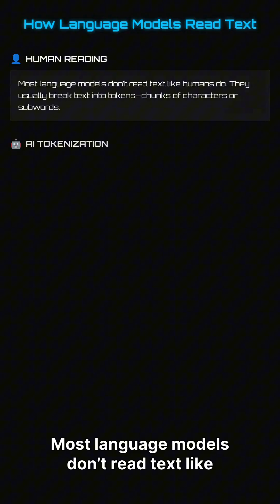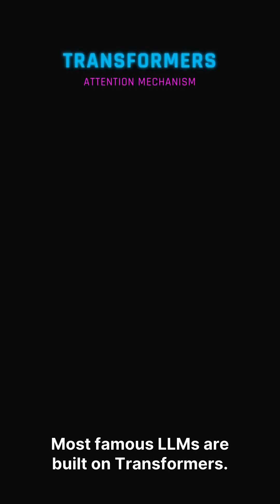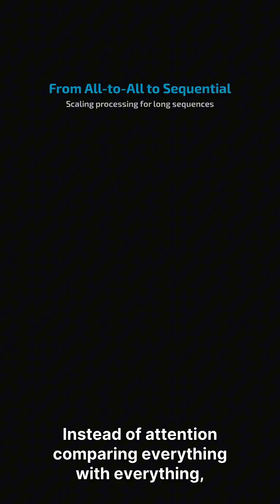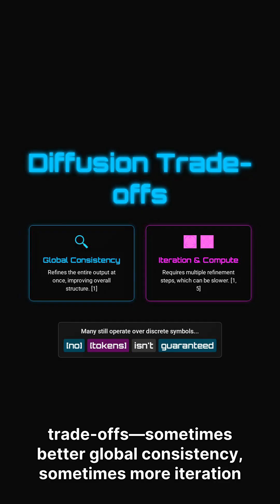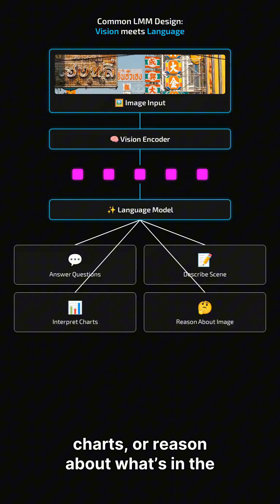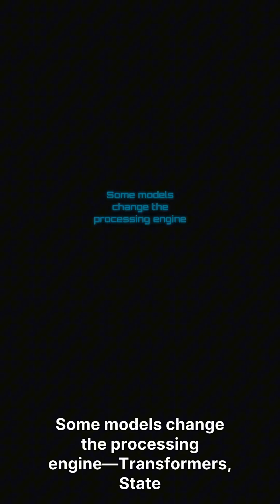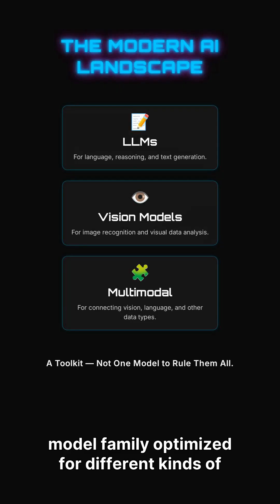“Beyond Tokens: How Modern AI 🤖 Really Sees, Reads, and Thinks (LLMs vs Vision vs Multimodal)”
Are AI models moving beyond tokens and even beyond LLMs? In this video, we break down what “tokens” really are, why most Large Language Models (LLMs) use them, and what “tokenizer-free” AI actually means. You’ll learn the key differences between Transformer LLMs, newer long-sequence architectures like State Space Models (SSMs), and alternative generation approaches like diffusion language models.

We also explain how AI “sees” by covering Vision models: Convolutional Neural Networks (CNNs) vs Vision Transformers (ViTs), and when you should use each. Finally, we clarify what Large Multimodal Models (LMMs) are—AI systems that combine text + images (and sometimes audio/video)—and how they differ from standard LLMs in capability and processing.
If you’re building products, choosing an AI architecture, or just want a clear explanation of modern AI beyond the hype, this is your complete guide to LLMs vs Vision Models vs Multimodal AI—how they work, what they’re best at, and why “tokens” aren’t the whole story.